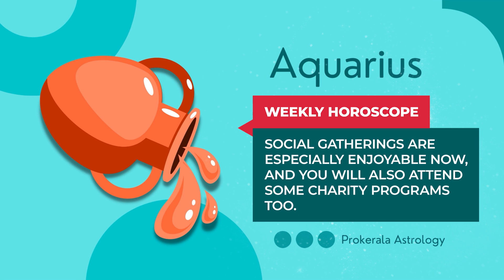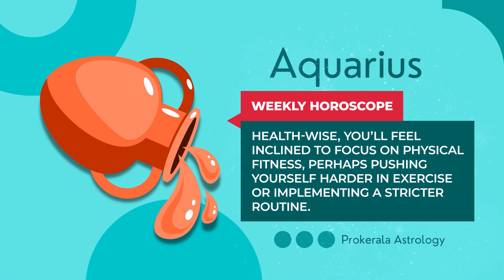Aquarius Weekly Horoscope: October 20 to 26, 2024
Want to know what this week has in store for you. Check out our October 20 to 26, 2024 weekly horoscope to get a glimpse of the week ahead.